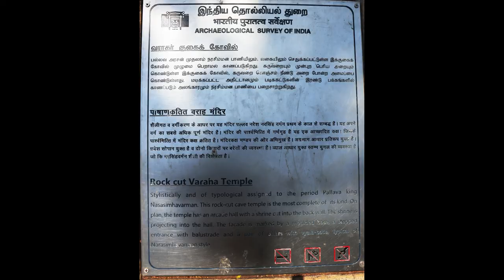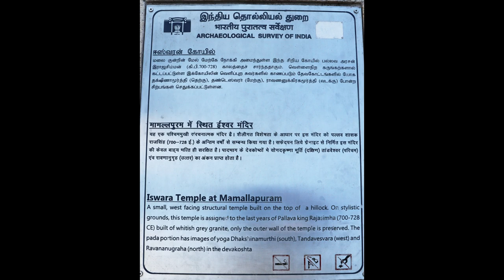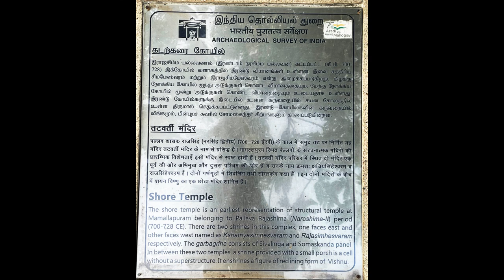Mahabalipuram | మహాబలిపురం | Mahabalipuram Tourist Places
Mahabalipuram also known as Mamallapuram or Seven Pagodas best known for the UNESCO World Heritage Site of 7th- and 8th-century Hindu Group of Monuments. Located about 60 km south of Chennai, Tamil Nadu, India.

Descent of the Ganges or Arjuna's Penance - Giant open-air rock relief
Krishna's Butter Ball
Rathas (temples in the form of Chariots) | Five Rathas | Pancharatha Temple or Pancha Rathas (Five Chariots) named after the Pandavas (Arjuna, Bhima, Yudhishtra, Nakula and Sahadeva) and Draupadi
Mandapas (Cave Sanctuaries)
Lighthouse
Shore Temple dedicated to Shiva, the major monument in Mahabalipuram
Mahabalipuram Beach

Mahabalipuram Resorts
Radisson Blu Resort Temple Bay Mahabalipuram
Intercontinental Chennai Mahabalipuram Resort
Four Points by Sheraton Mahabalipuram Resort & Convention Center
Grande Bay Resort and Spa Mahabalipuram
Welcomhotel by ITC Hotels, Kences Palm Beach, Mahabalipuram
Ideal Beach Resort Mahabalipuram
Chariot Beach Resort Mahabalipuram